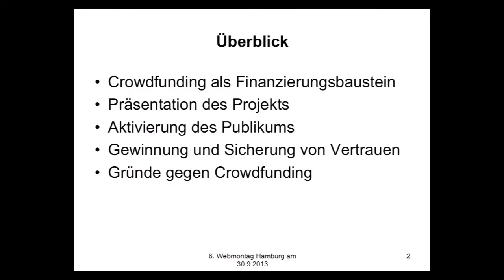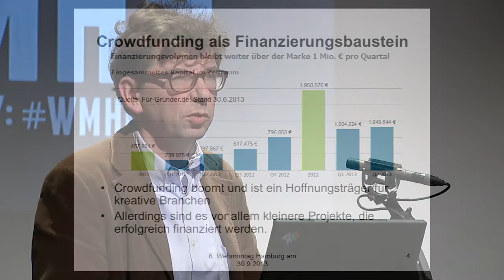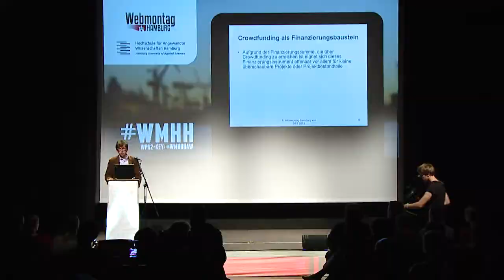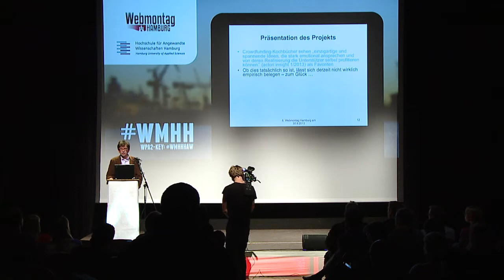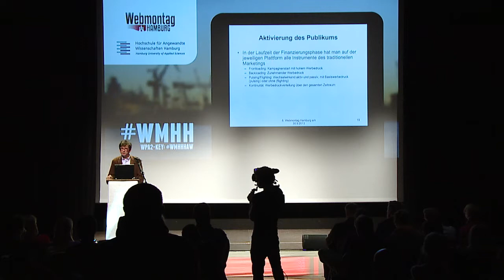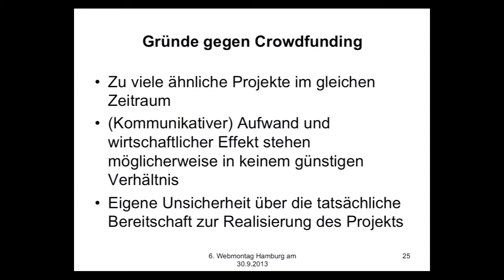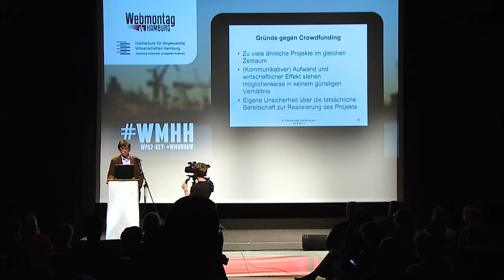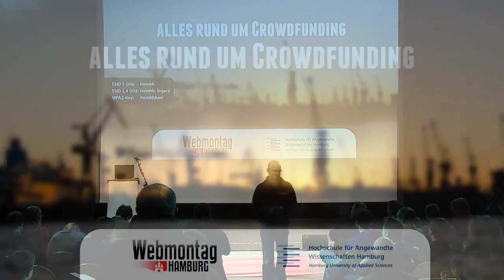wmhh 09/13 // Erfolgsfaktoren beim Crowdfunding für audiovisuelle Produktionen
Webmontag Hamburg im Medientechnik Produktionslabor der HAW Hamburg.
Hardy Dreier erzählt über Erfolgsfaktoren beim Crowdfunding

Im Mittelpunkt des Vortrags steht der Versuch, Crowdfunding und seine Erfolgsfaktoren systematsich darzustellen und so Ansatzpunkte für die Entwicklung von Konzepten zu liefern. Dazu gehören Fragen nach der Art der Präsentation des Projekts, der Aktivierung des Pulikums, der Gewinnung von Vertrauen und der Sicherung von Transparenz.

Hardy Dreier

Hardy Dreiers Forschungsinteresse gilt den sich beständig wandelnden Strukturen des Mediensystems, vor allem aus ökonomischer Perspektive. Inhaltliche Schwerpunkte sind hier u. a. die Beschäftigung mit der Entwicklung des Marktes für Bildschirmspiele und die Auswirkungen technischer Innovationen auf die traditionellen Medien.